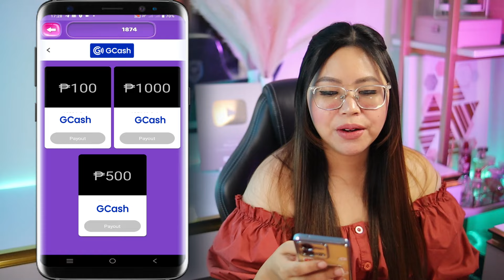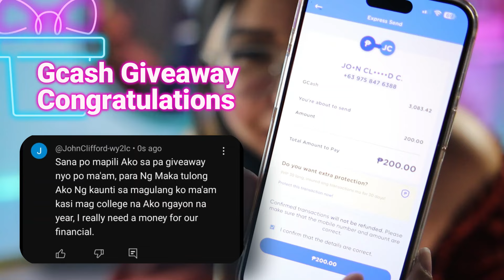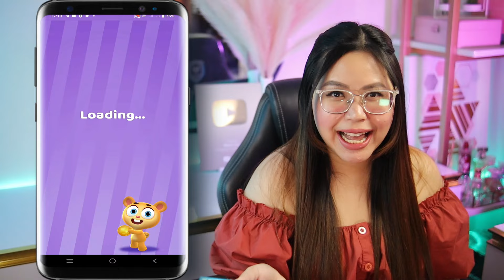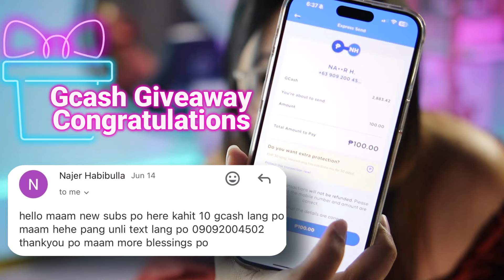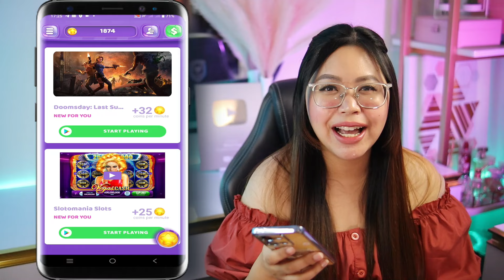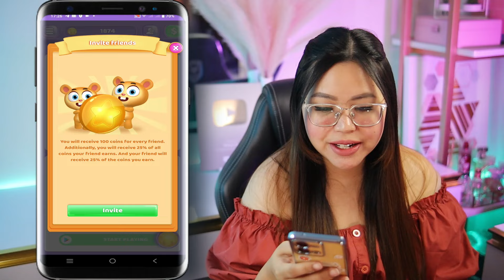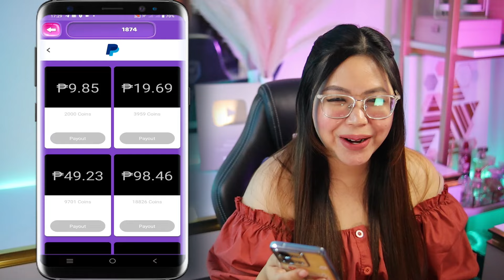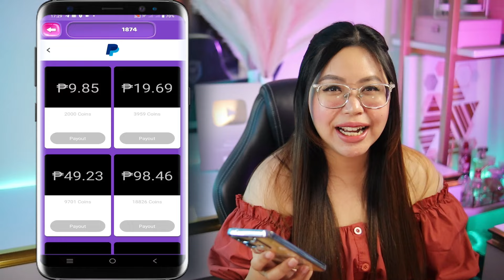1 MINUTE = ₱9.00 FREE GCASH | LARO NG 1 MINUTE | FAST PAY-OUT | NO ADS | LEGIT WALANG PUHUNAN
⚠️ Watch the video para malaman niyo po kung ano yung ico-comment.

💸Mamimigay ako randomly ng Gcash 1k,500,200,100 or kahit 5k each!!😍 baka ikaw na ang next na manalo🫰

A𝙥𝙥 𝙢𝙚𝙣𝙩𝙞𝙤𝙣𝙚𝙙 𝙞𝙣 𝙩𝙝𝙚 𝙫𝙞𝙙𝙚𝙤
📌 You will also earn 25% commission from my earnings.

Related topic:
MissJen Vlogs
gcash payout
earning app